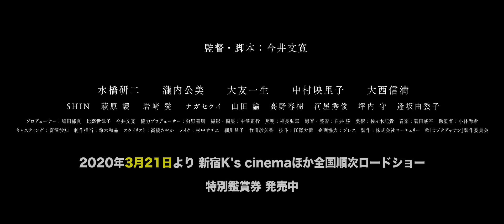水橋研二×瀧内公美映画『カゾクデッサン』予告編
水橋研二×瀧内公美×大友一生　日本映画の際立つ才能が交ざり合う
これから大人になる人と大人になりきれない人に贈るビタースイート・ストーリー
映画『カゾクデッサン』は2020年3月21日（土）より新宿K’s cinemaほか全国順次公開！

【あらすじ】元ヤクザの剛太。今は恋人のバーで働いている。そんなある日、剛太のところに元妻の息子、光貴が現れる。「母が交通事故にあって意識が戻らないんです。よかったら声をかけてみてもらえませんか」10数年ぶりの再会。剛太は声をかけてみるが意識は戻らない。剛太のことをこころよく思っていない光貴の父は、二度と会うなと息子に言い聞かせる。しかし光貴は剛太に魅力を感じ始めていた。
翌日、光貴と父は些細なことから親子ゲンカ、そのことが引き金となり光貴は自分の出生の秘密を知ってしまう。動揺する光貴はふとしたきっかけから友人を殴り、暴力の魅力に取り憑かれてしまう――。

出演：水橋研二　瀧内公美　大友一生　中村映里子　大西信満
監督・脚本・プロデューサー：今井文寛
プロデューサー：嶋田郁良　比嘉世津子　協力プロデューサー：狩野善則
企画協力：ブレス　製作：株式会社マーキュリー　配給：今井文寛
2019年／日本／98分／カラー／シネマスコープサイズ／DCP